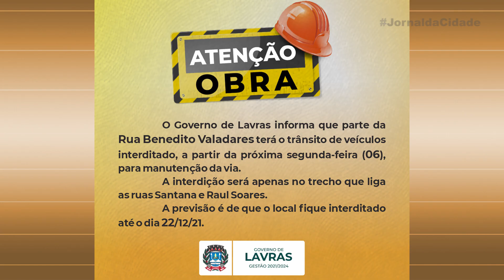JORNAL DA CIDADE - 06/12/2021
Na edição 1254 do Jornal da cidade tem: Prefeitura informa que parte da rua Benedito Valadares está com o trânsito de veículos interditado, a partir de hoje, para manutenção da via; Congresso vai discutir prós e contras para realização do carnaval; No jogo de entrega da taça de Campeão Brasileiro, Atlético vira pra cima do Bragantino e faz a festa da torcida em dia de recorde de público, no Mineirão; e a previsão do tempo para esta terça-feira.